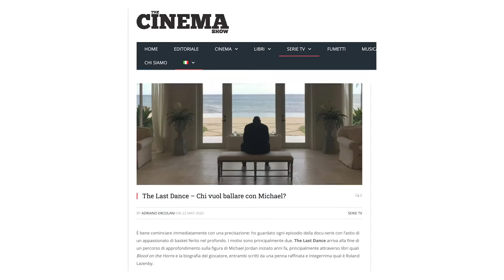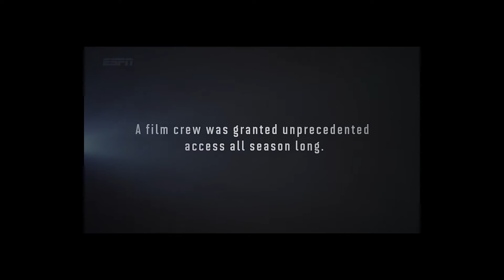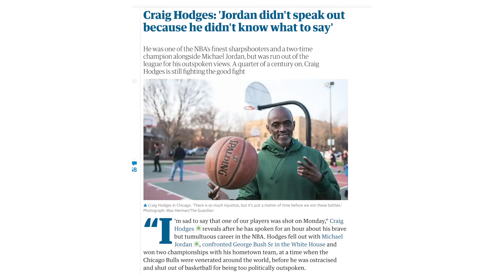EP. #16 - The Last Dance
In questa puntata discutiamo di The Last Dance (2020).

Film e serie TV citate:

Diego Maradona (2019) - Asif Kapadia
In Search of Greatness (2018) - Gabe Polsky
Red Army (2014) - Gabe Polsky
Moneyball (2011) - Bennett Miller
Space Jam (1996) - Joe Pytka
Forget Paris (1995) - Billy Crystal

Link di interesse:
The Last Dance – Chi vuol ballare con Michael? - The Cinema Show

Here's How Dennis Rodman Broke His Penis Three Different Times - Vice